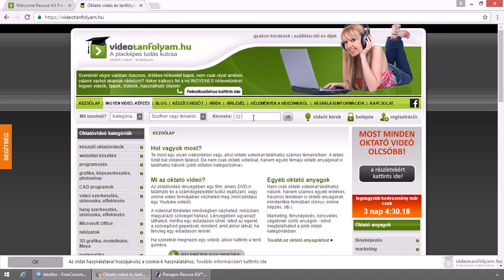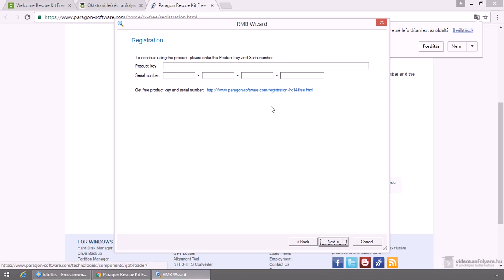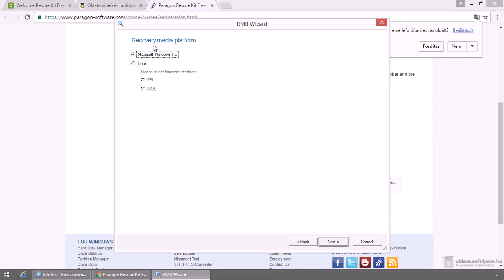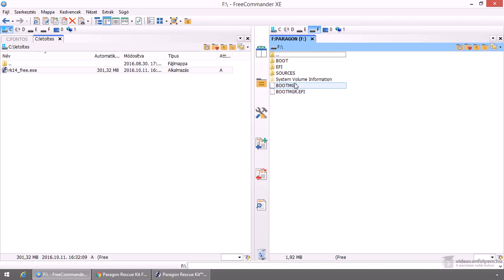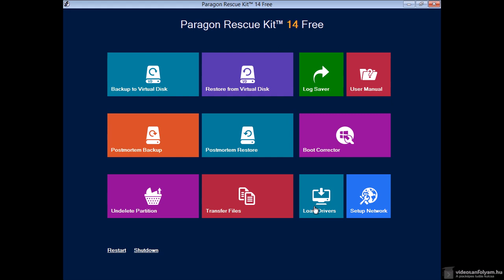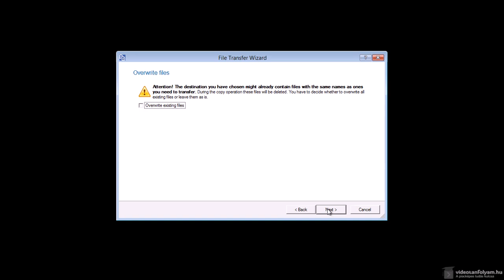Adatok megszerzése, ha a Windows nem indul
Számos oka lehet annak, ha a számítógépünkön, laptopunkon nem indul el a Windows. Lehet az oka merevlemez, SSD meghajtó részleges meghibásodása, valamilyen fájlrendszerben keletkezett hiba, szoftver által okozott módosítás, stb. Ez kellemetlen tud lenni, akkor különösen, ha nincs mód a Windows javítására, vagy a merevlemez, SSD cseréjére. Ilyenkor jól jön az ingyenes Paragon Rescue Kit, amelyet a Windows helyett viszonylag egyszerűen elindíthatunk és a szükséges fájlokat le tudjuk menteni például pendrive-ra, külső merevlemezre. Ebben a videóban megnézzük a használatát.